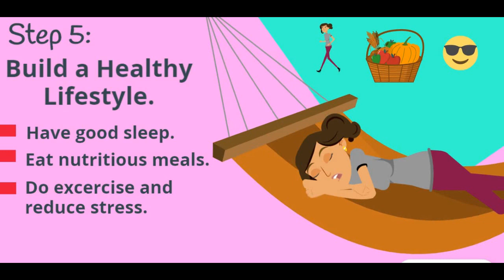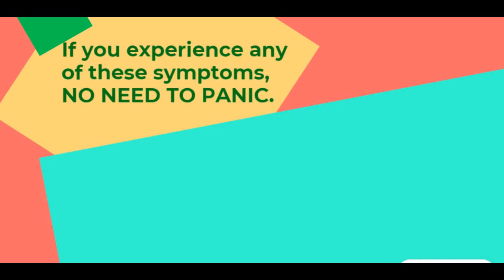|COVID-19 Health and Safety Guidelines|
This video explains the simple steps with which we can protect ourselves from coronavirus infection.